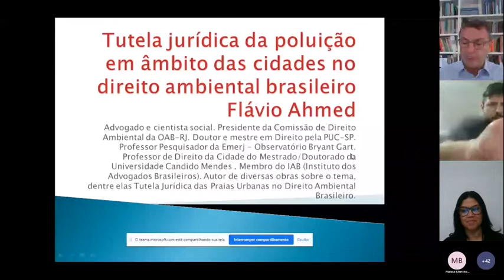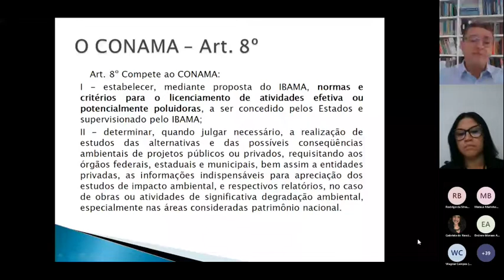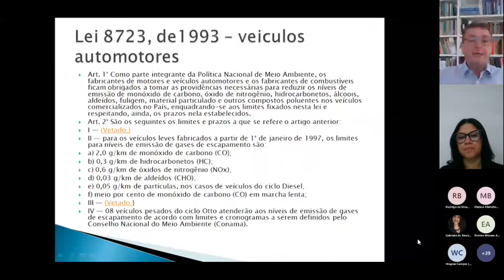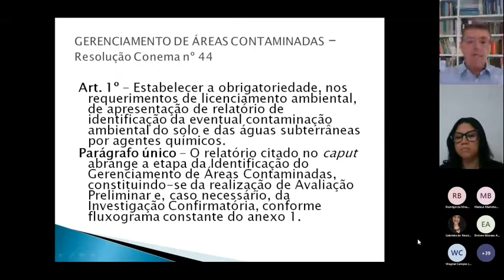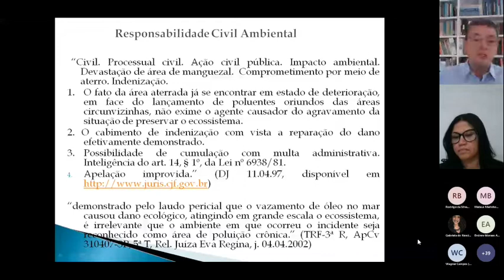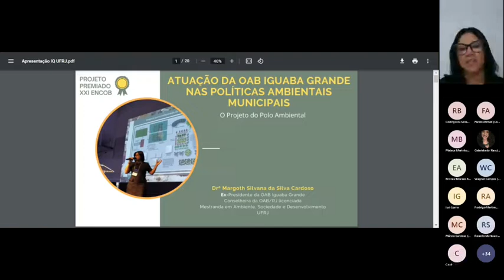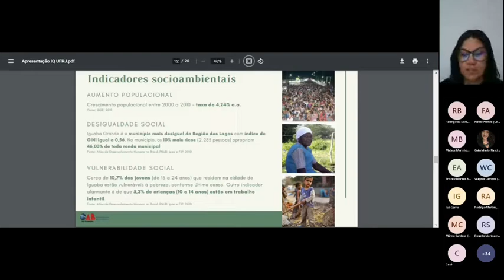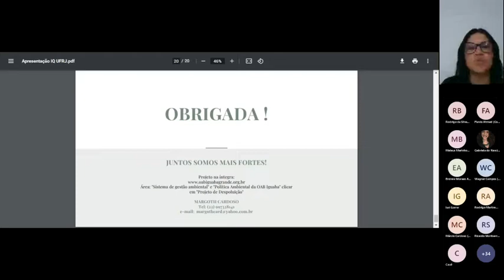PGQu - IQ/UFRJ, Margoth Cardoso e Prof. Flávio Ahmed (EMERJ e UCM), 20/07/2022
Palestra proferida pela advogada Margoth Cardoso e pelo Prof. Flávio Ahmed (EMERJ e UCM) no Programa de Pós-Graduação em Química do IQ/UFRJ.
Título: Tutela jurídica da poluição em âmbito das cidades no direito ambiental brasileiro e o estudo de caso da Laguna de Araruama.